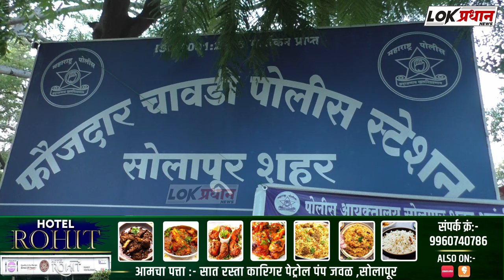सातपुतेंच्या रॅलीत चोराने साधली संधी;सोन्याचे लॉकेट लंपास